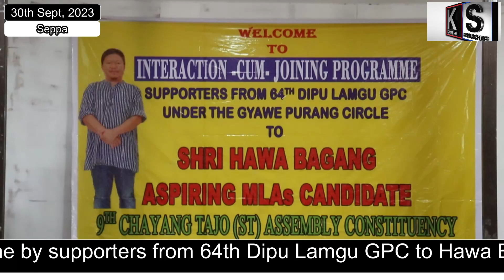Interaction cum Joining Programme to Hawa Bagang, MLA Candidate for 2024 General Election